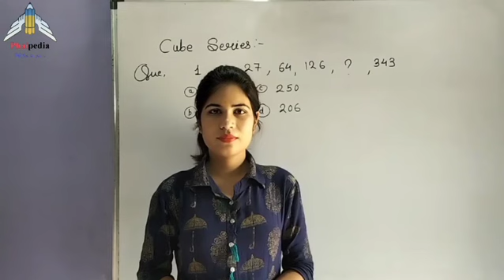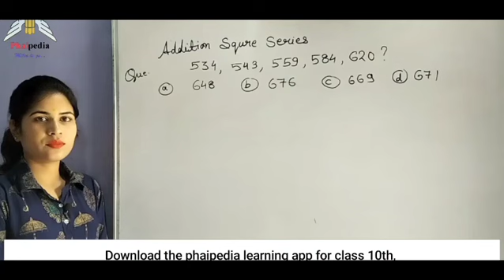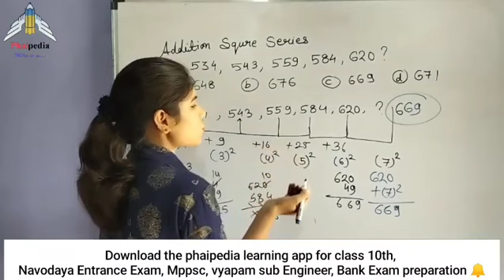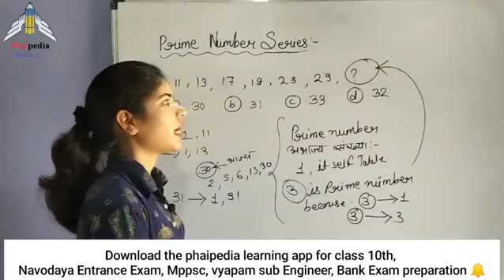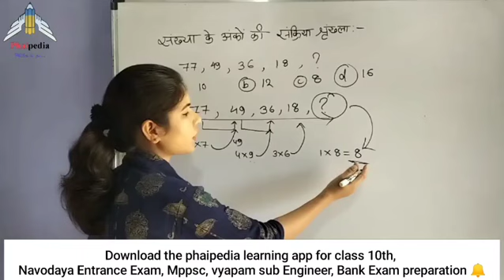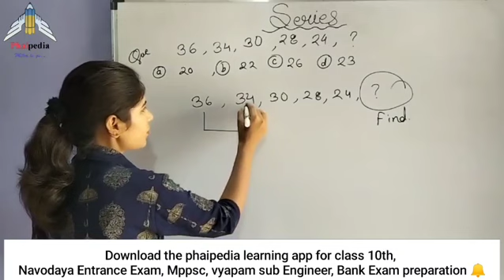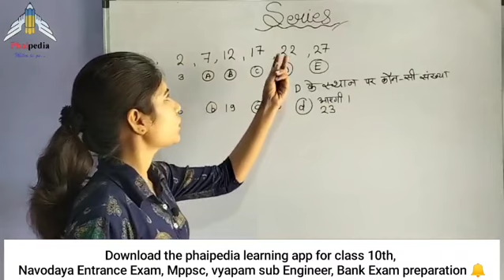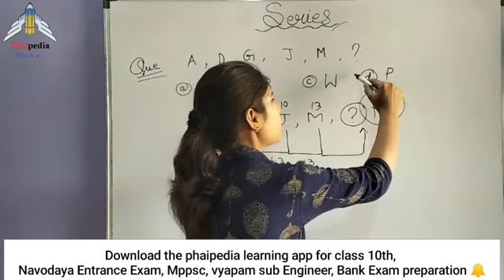Series Part 2 | Reasoning Lecture : 15 | Vyapam Sub Engineer /SSC Exam | Phaipedia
सम्पूर्ण कोर्स के लिए Phaipedia App डाउनलोड करें, Playstore से।

Learn Reasoning by Priyanka Ma'am.

Best of Luck you all students for your upcoming exams 👍

Join our Telegram channel for more study material and current affairs pdf.

Follow us on :
Join us on Telegram :- @phaipedia

Give your feedback & ask your queries in the comment section below. we are here only for you friends.